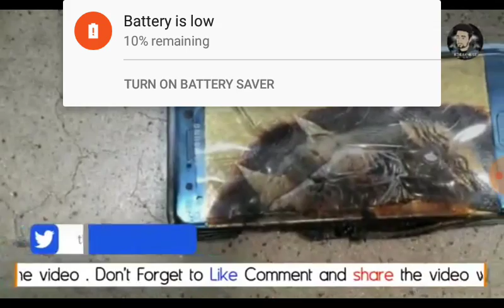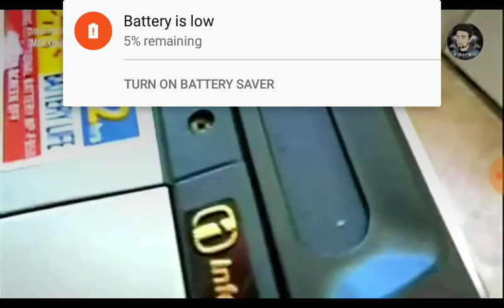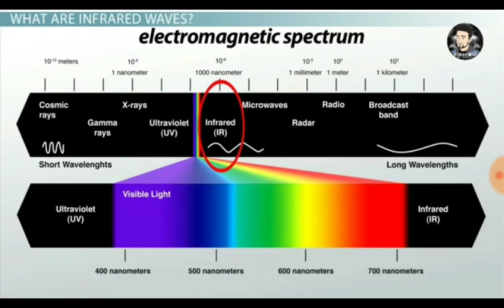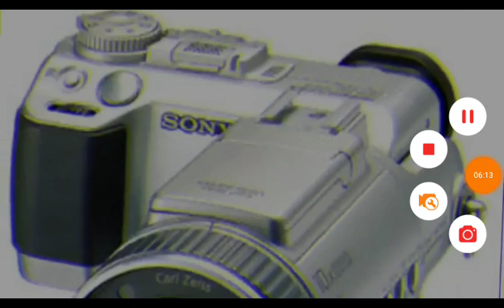Ak asha camra jisssa aap kapdo ka aar parr dekh sakta hai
Shadab Qurashi mzn